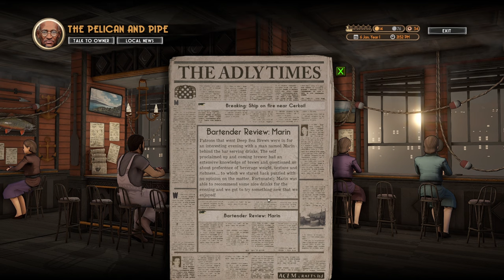ONE PLANE VERSUS A PIRATE BATTLESHIP! The Brew Barons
Soar through the skies and create a brewing empire in this new aerial RPG somewhere between Porco Rosso, Tailspin, and Crimson Skies. Starting with a rundown plane, gather ingredients from around the islands, combine them to create your own brews, deliver them to customers, design your own bar, and take down the pirates that threaten your rise to the top. Can you rid the land of the brew pirates and bring about peace (as well as profits)?

Let's play The Brew Barons!

00:00:00 - Intro
00:01:04 - Heading Home
00:06:35 - Irena & Nigel Mission
00:10:12 - New Paintjob
00:15:40 - Searching for Ingredients
00:23:02 - Pirate Battleship Boss
00:36:38 - Nevena & Valter Mission
00:38:34 - Brewery
00:48:45 - Meeting Ena
00:55:45 - Irena & Nigel Mission
00:59:47 - The Spirit Realm
01:09:08 - New Traits